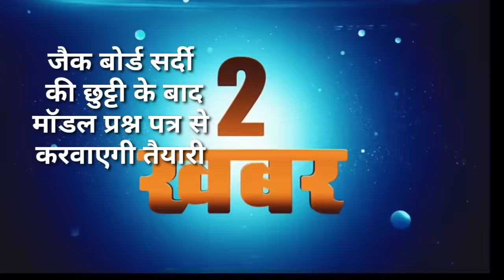आज 27 दिसंबर 2023 झारखंड की ताजा खबर ।। Today Jharkhand News, Jharkhand Breaking News Cm Hemant